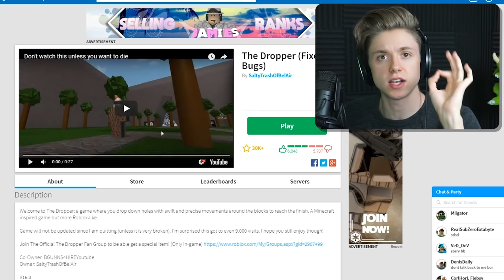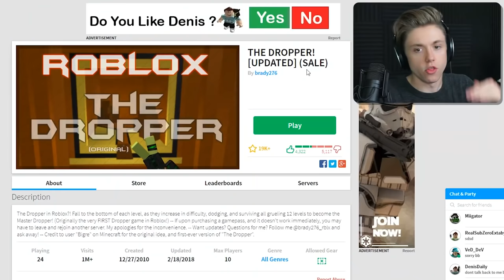WORLDS EASIEST DROPPER OBBY (Roblox)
Today I'm playing a few Dropper Obby's in Roblox! These games originated from Minecraft and made its way over to Roblox WHICH I"M HYPE ABOUT because I'm a BEAST at these games